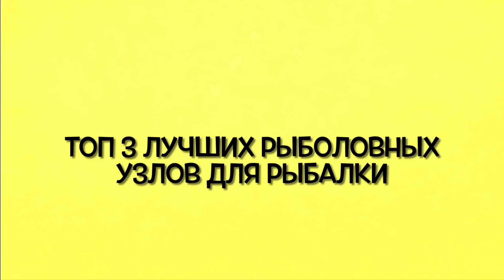Топ 3 рыболовных узла о которых ты должен знать. Как связать две лески между собой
Рыболовы в этом видео покажу Вам топ 3 лучших рыболовных узлов для рыбалки о которых должен знать каждый рыбак. Все эти рыболовные узлы предназначены для того что бы показать как связать две лески между собой. Так же эти рыбацкие узлы помогут начинающим рыболовом освоить азы рыболовного мастерства. На канале я показываю полезные советы, лайфхаки и самоделки для рыбалки. Узлы для рыбалки использую такие: albright knot, yucatan knot, no name knot, improved mahin knot, mahin knot.

00:00 узел без имени
02:14 узел fg
07:04 узел улучшенная морковка

FG узел — тончайший и в то же время очень прочный узел для соединения монофильной лески или флюорокарбона с плетеным шнуром. Этот узел может быть полезен фидеристам, как узел для привязывания шоклидера к плетеному шнуру.

В самых разнообразных рыболовных местах каждый может найти для себя абсолютного охотника, который встречается всю свою жизнь. Сегодня хочу я показать вам еще один узел для привязывания шоклидера — FG Knot (узел FG)

Этот узел достаточно сложен на первый взгляд, но на самом деле ничего сложного в нем нет. меня связали с первого раза.

Узел без имени, также известный как узел Бристоль, включает в себя завязывание поворота Бимини в 1 веревке и наматывание другой веревки вокруг петли, чтобы соединить обе. Низкопрофильный узел можно использовать для соединения более тяжелой моноволоконной лески с двойной леской крестовины или любым другим подобным петлевым узлом. Плавно проходит через направляющие удилища и может соединять плетеные лески с мононитью. Он быстро вяжется, прост и по прочности лучше, чем Albright Special и Double Uni.

Узел Морковка (Mahin Knot, Mahin Leader Knot) получил свое название из-за характерной формы. С одного конца он толще, чем с другого. Если связать таким способом две лески, соединение, которое получается в итоге, имеет форму конуса. Такой монтаж по виду напоминает морковку, отсюда и взялось его название в русском языке.

Такой узел используется для связки шнура спиннинга с поводком из флюрокарбона или монолески. Подойдет он и для привязки шок-лидера для ловли карпа. Это довольно хорошая идея, ведь применение флюрокарбоновой, невидимой в воде, лески при ловле некоторых осторожных видов рыб бывает очень кстати.

Узел «Морковка» прочный и компактный, без осложнений сквозь кольца карповых и фидерных удилищ. Он утолщает узел место вдвое, что повышает его стойкость и делает популярным в среде рыбаков.